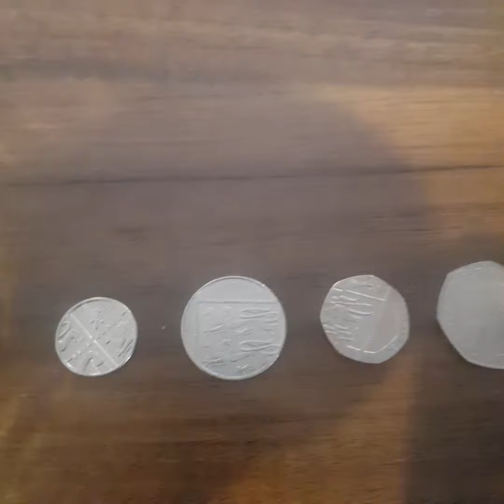money box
inserting coins in to my money box, luckily, it has a counter on the lid.